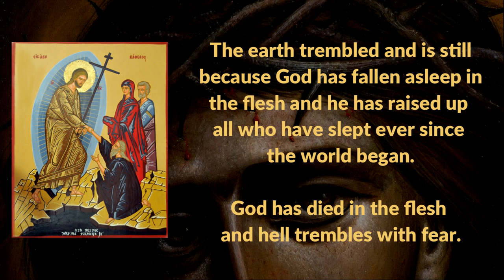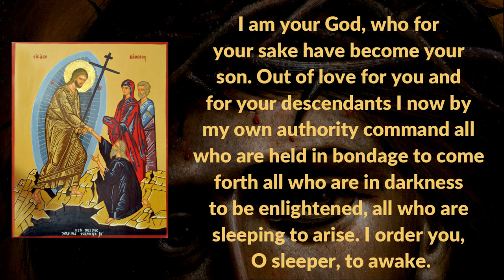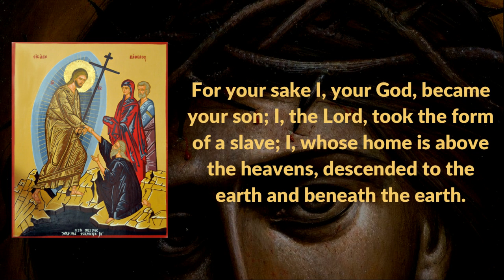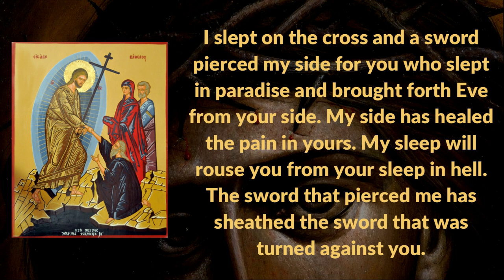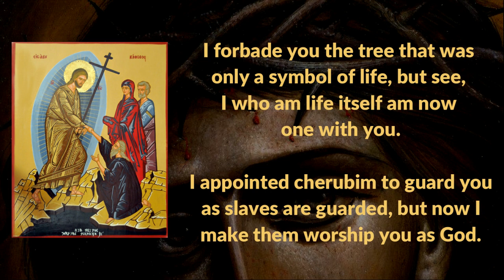The Lord's descent into the underworld (an ancient homily for Holy Saturday)